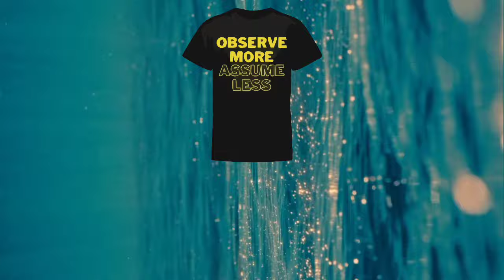ESTP Tarot Reading 👀 There is a Benefit to THEM By Holding You Back, But..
What I'm wearing: (Affliate links)
Flower of Life Necklace
Citrine Necklace
My Video Set-up: (Affliate links)
Portable Fan
Phone used for Uploads
Phone used for Live streams
Phone stand
(Selenite) Reading protection
Incense holder
White Sage for protection
Incense Used in this reading
Tarot Deck used in this reading

My Vedic/Sidereal Chart:
Sun in Scorpio/Ophiuchus
Venus in Virgo
Pluto in Libra
Jupiter in Leo
Saturn in Capricorn
N. Node in Sagittarius
Uranus in Sagittarius